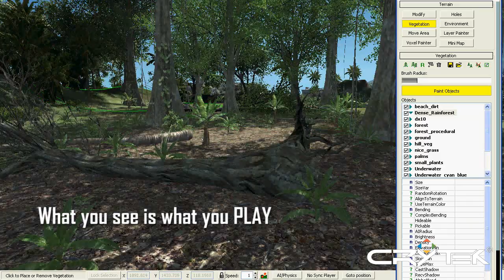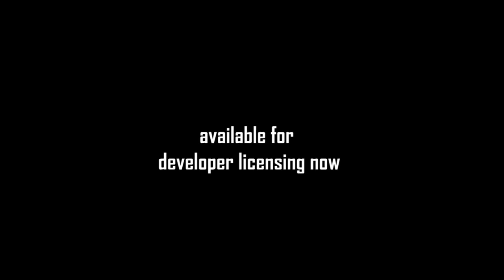[720p] Crysis GDC 07 Technology Demo [Teaser]